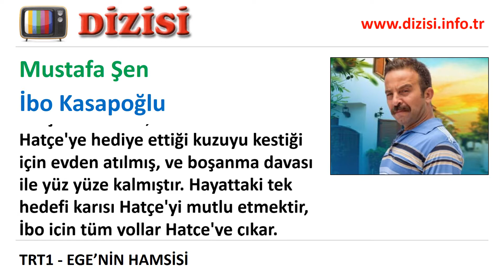İbo Kasapoğlu Kimdir Ege'nin Hamsisi Oyuncuları Mustafa Şen TRT 1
TRT 1'de yayınlanan Ege'nin Hamsisi dizisinde oynayan Mustafa Şen kimdir, İbo Kasapoğlu rolünü kim canlandırıyor, gerçek adı, karakter açıklaması.

Kasabanın kasabı İbo, manav Hatçe'nin kocası, Hale'nin babası. Hatçe'ye hediye ettiği kuzuyu kestiği için evden atılmış, ve boşanma davası ile yüz yüze kalmıştır. Hayattaki tek hedefi karısı Hatçe'yi mutlu etmektir, İbo için tüm yollar Hatçe'ye çıkar.